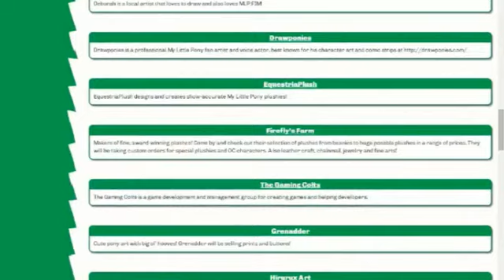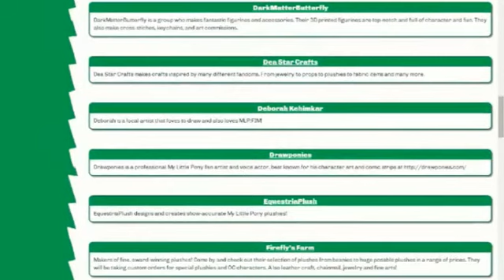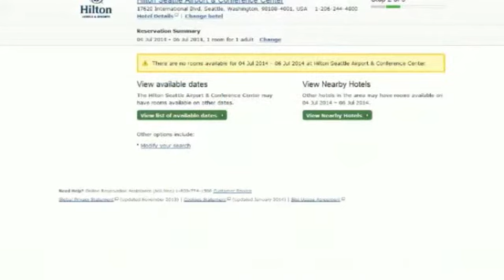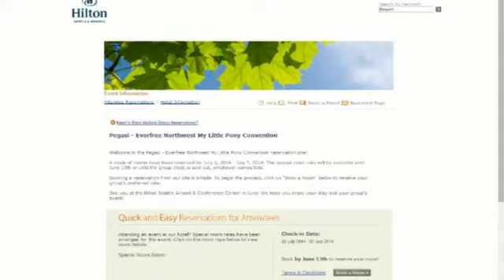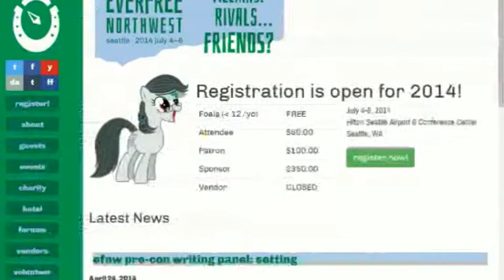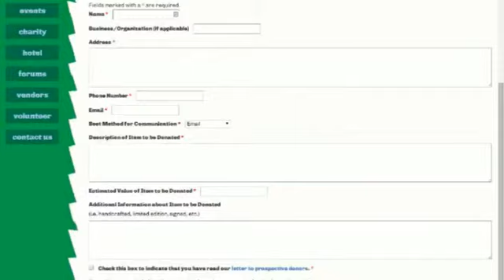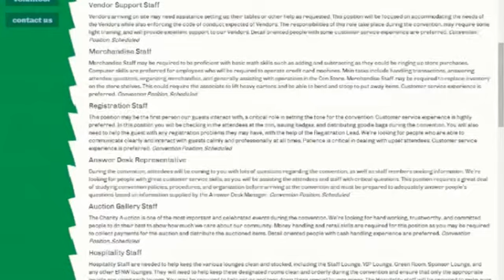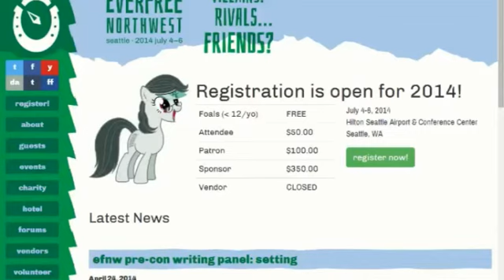The Brony Show 138 - Everfree Northwest 2014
Hello everypony. We try something different and split our show up in 3 parts. We sit down and talk with some of the members of Everfree Northwest to see what is coming up for this awesome Seattle convention this year!